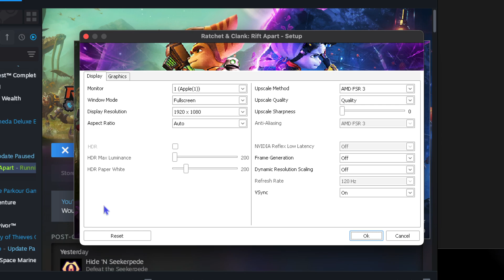Ratchet and Clank: Rift Apart on Mac! - 10 Minutes of Gameplay - CrossOver Preview (GPTK 2 BETA 3!)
Join the MacProTips Discord Server!

Ratchet and Clank: Rift Apart running on a 14" M3 Max Macbook Pro with 36GB RAM through CrossOver Preview!

Blast your way through an interdimensional adventure with Ratchet and Clank – now on PC! Help them take on an evil emperor from another reality as you jump between action-packed worlds and beyond at hyper-speed!

Method: CrossOver 24 + GPTK 2.0
Performance: ⭐️⭐️⭐️½
Resolution: 1080p/1440p
Graphics: Medium - FSR ON (Quality)
Notes: •Some FPS slowdowns especially when lots of large enemies are on screen •Game uses a lot of RAM
•Frame Generation is broken •Videos shown on actual in game screens do not show

Minimum Hardware Recommendation
RAM: 24GB or more
Apple Silicon: M1 Max and above
SSD: 40+ GB

00:00 - Intro
00:10 - Graphics Settings
00:18 - Gameplay (1080p)
1:23 - Gameplay 2 (1080p)
4:24 - Gameplay 3 (1080p)
7:43 - Gameplay (1440p)